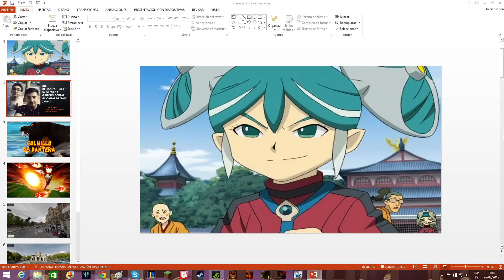¡¡ Información DEFINITIVA sobre la Quedada de Inazuma del 30 de Julio !! - Puncho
**Hora mejor a las 12:00! Que si no... MADRUGON ;D
**DATOS A TENER EN CUENTA**
-Dinero = 0€ (Traeros bocata o algo ^^).
-El Torneo será organizado por Gavi, Northern, Sergio y yo.
-Nuestra prioridad es conoceros, así que veníos aunque no participéis en el Torneo! :D
-Aquellos que participéis, 3DS CARGADAS POR FAVOR!
-Será una buena ocasión para realizar el Secreto, ¡no la desperdiciéis! ^_^ !
-Será en El Retiro, supongo que vuestros padres sabrán su ubicación o si no es fácil, es MUY conocido en Madrid :D
-No habrá premios, pero lo pasaremos genial!! Un saludete!!